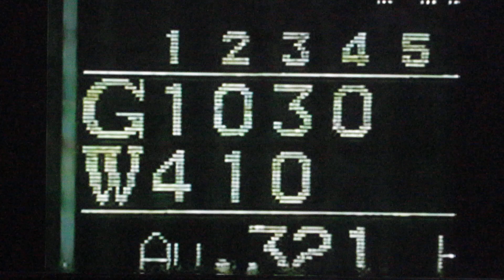1992横浜大洋ホエールズ公式戦ハイライト5